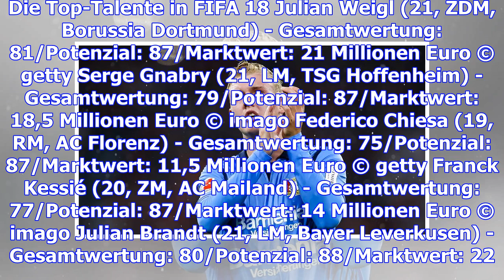Heftige fan-attacke auf donnarumma: torwart wehrt sich via instagram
BUZZER DEINE MEINUNG! Fail - Läuft - Krass - WTF - Kopf Hoch - Peinlich - Torwart-Ausnahmetalent Gia...